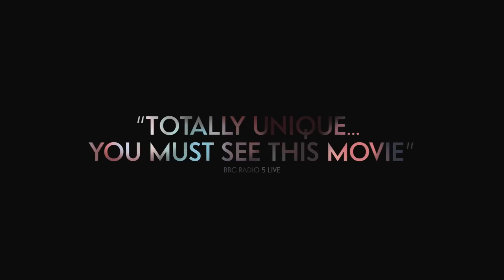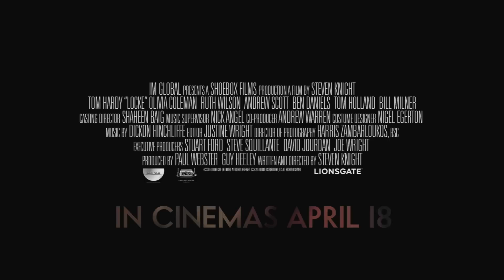LOCKE Movie Trailer (Tom Hardy - Movie Trailer HD)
LOCKE Official Trailer starring TOM HARDY
A man's life unravels during a 90-minutes race against time. Ivan Locke has the perfect family, his dream job, and tomorrow should be the crowning moment of his career. But one phone call will force him to make a decision that will put it all on the line.

LOCKE Movie Trailer (2014)
A Movie directed by Peaky Blinders creator Steven Knight
Starring  Tom Hardy, Ruth Wilson, Andrew Scott, Olivia Colman, Tom Holland, Ben Daniels, Danny Webb, Alice Lowe, Bill Milner, Lee Ross, Silas Carson and Kirsty Dillon.
Release Date : In UK Theaters April 18, 2014 / In US April 25, 2014